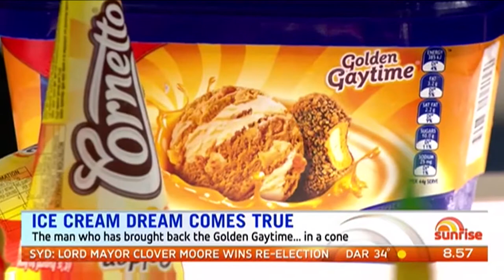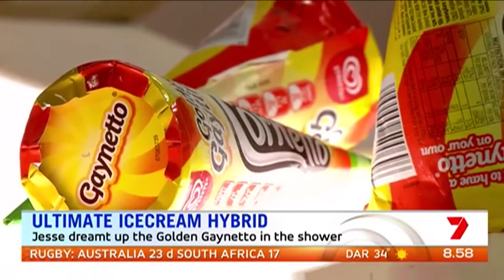The Gaynetto on Sunrise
Jesse James McElroy (The Golden Chief) on Sunrise talking to Andrew O'Keefe and Monique Wright about how he campaigned for the release of the Gaynetto.